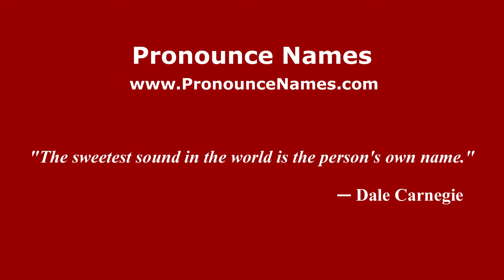How to pronounce Adam Parada (Mexico/Mexican Spanish) - PronounceNames.com